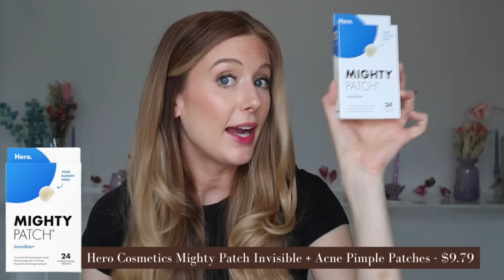My Travel Beauty Essentials! Skincare, Haircare, Makeup & Bodycare I Bring On Vacation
Link here to get your first online consultation for $5 + $5 off your first order

✖ TIME STAMPS:
00:00 Intro
00:27 Skincare
08:59 Bodycare
12:53 Makeup
10:04 Haircare
22:49 Fragrance

✖ PRODUCTS MENTIONED:
2. Geek & Gorgeous Cleansing Balm
5. IT Cosmetics Bye Bye Breakout
8. The Ordinary Multi Peptides + Copper Peptides
14. Hero Cosmetics Mighty Patch
15. Sol de Janeiro Body Wash
17. Thayer's Witch Hazel Toner
18. Touch in Sol Glassy Skin Balm
21. Sun Bum Body SPF
24. Charlotte Tilbury Flawless Filter
26. Ami Colé Face Powder
29. Makeup by Mario Eyeshadow
30. Makeup by Mario Master Crystal Reflector
37. Charlotte Tilbury Lip Liner
38. Peripera Lip Tint
39. Rare Beauty Lip Tint
40. Ami Colé Lip Oil
49. BK Beauty Angie Hot & Flashy A506
51. EIGSHOW E835
58. Oribe Gold Lust Oil
63. Juliette Has a Gun Vanilla Vibes

Products marked with an * were gifted to me in PR. If you decide to purchase any products from this video, it would mean SO much to me if you used my links. Thank you so much for your love & support!